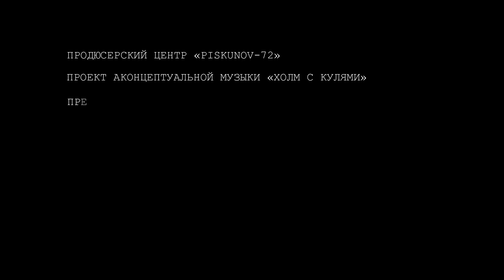ЧЕРНОЗЁМ, ЭН & ДР. - Песни о Героине @ 04.11.2005 Иваново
• РОМАН ХОЛОДОВ
06:04 – Нынче видится пошлым
• ПЛЕННИК БЛИНА
10:06 – В который раз
15:20 – Параноидальные сантименты
20:01 – Апрельская
24:59 – Ослик из седьмой группы
• РАБОЧИЙ ПОЛДЕНЬ
29:30 – Туман
32:56 – Мы хорошие
36:31 – Цифра пять
• ЧЕРНОЗЁМ
40:09 – Мир тесен
41:28 – Горько
46:37 – МаМаМа
49:44 – Налегке
53:15 – Нет дома
56:56 – Прекрасное далёко
1:01:39 – Тюмень
1:04:44 – Антисанитария
1:09:08 – Б/П
1:12:31 – Над заборами (Медведица)
1:17:14 – Ненавсегда
1:22:55 – Не осталось никого [Игорь Жевтун]
• ЭН ХАБАРОВА
1:28:56 – Прости меня
1:31:55 – Бумажный конь
1:34:11 – Просто небеса
1:38:21 – Фантик

• РОМАН ХОЛОДОВ (Холм с Кулями) – голос, ак.гитара, автор песни
• ПЛЕННИК БЛИНА
Роман Зотов – голос, ак.гитара, автор песен
Юрий Чернов – гитара
Илья Муравьёв – бас
Олег Шеберстов – перкуссия
• РАБОЧИЙ ПОЛДЕНЬ
Денис Кириллов – голос, гитара, автор песен
Олег Шеберстов – бас, голос
Владимир Луканин – клавиши
• ЧЕРНОЗЁМ
Евгений «Джексон» Кокорин – голос, автор песен (кроме отмеченной)
Тимур Латфуллин – гитара, голос
Александр Поляков – бас, голос
Максим Шарков – клавиши
Пётр Кочуров – барабаны
• НАТАЛИЯ «ЭН» ХАБАРОВА – голос, ак.гитара, автор песен
Пётр Кочуров – барабаны

ПЕСНИ О ГЕРОИНЕ
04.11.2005 Иваново, детский комбинат № 173 «Ромашка»

звук: Алексей «Stonetalker» Булыгин

камера/монтаж: А.Б.
ТИХАЯ УВОДЬ 2023